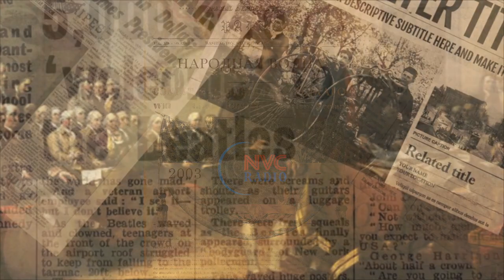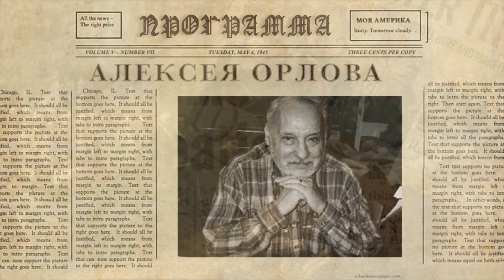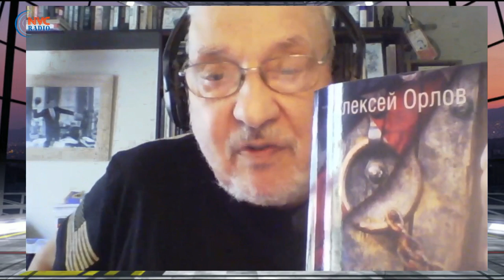Моя Америка ⏳ Выпуск от 21 Июля, 2021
📌 О войне Севера и Юга. Конституция США
📌 Обвинения деятелей времён конфедирации
📌 Конституция давних времён
📌 Слова А.Линкольна 1847 года
📌 О гражданских войнах мира в прошлых веках
📌 О войне между Югом и Севером США
📌 О санкциях  наложеных на Кубу
📌 Надежды на результат выборов 2022 года
📌 Убеждения американцев как плоды современного образования
📌 О решениях Верховного Суда в 19 веке
✅ Программа «Моя Америка » 21 Июля, 2021 на RadioNVC
Эфир проходит интерактивно с участием слушателей